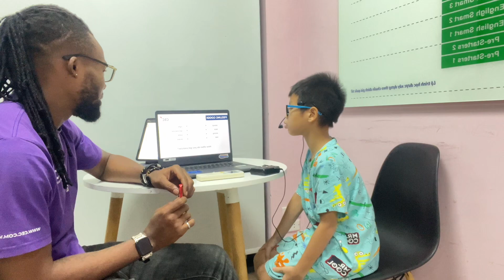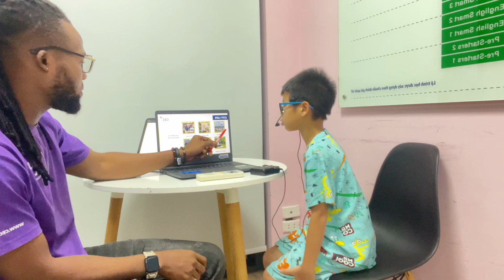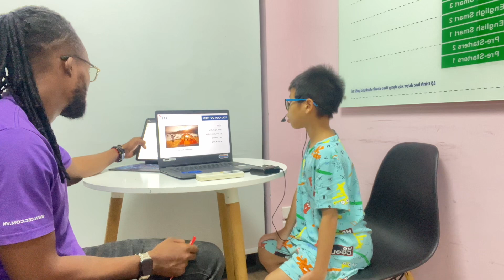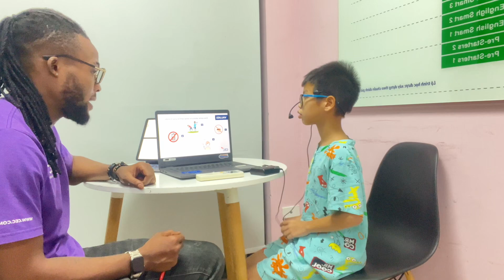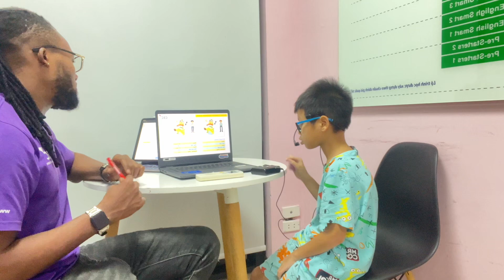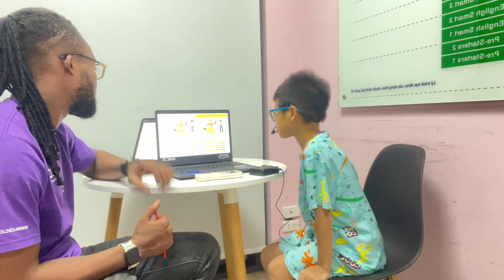CEC Timescity_TC-E5.1L-2304_Speaking test 3_Nguyen Hai